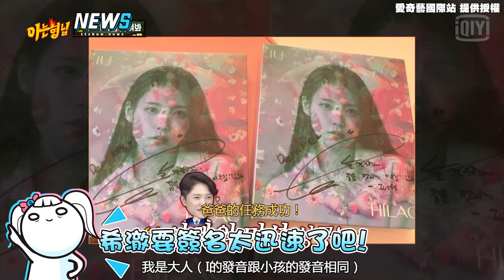【希澈】為IU粉絲謀福利暖心爆棚!立馬幫安在模女兒要到IU簽名照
希澈 真的是使命必達耶
影片:愛奇藝國際站 提供授權